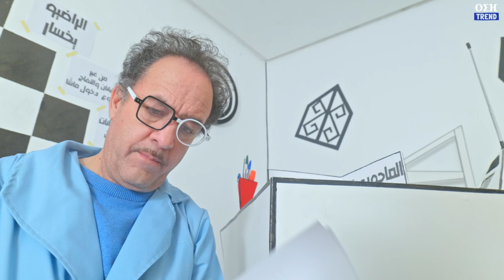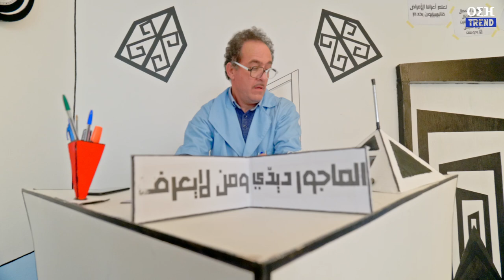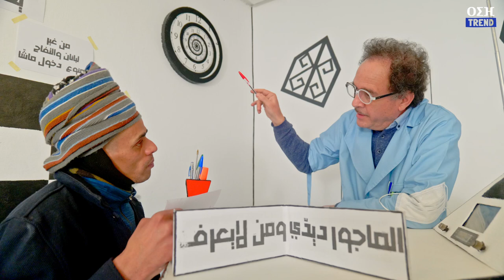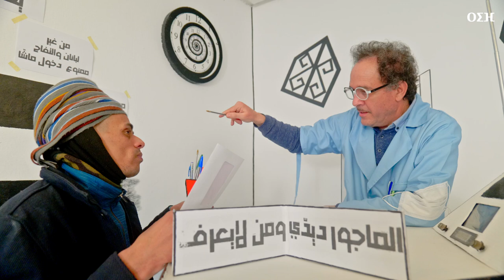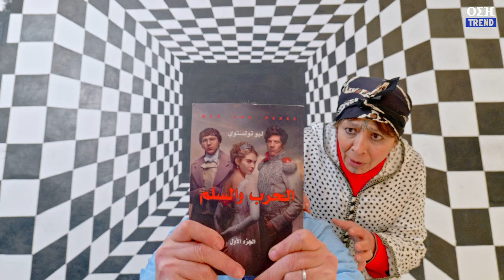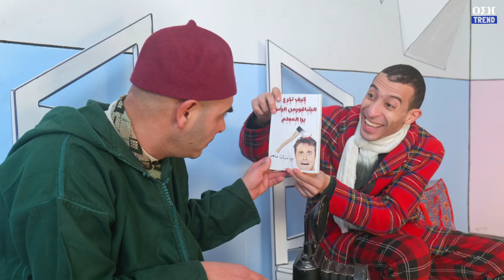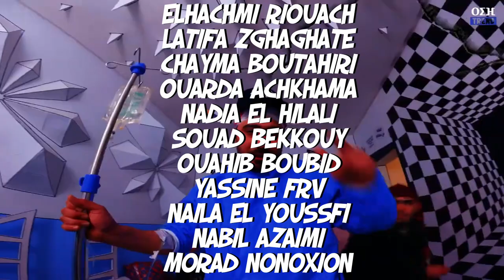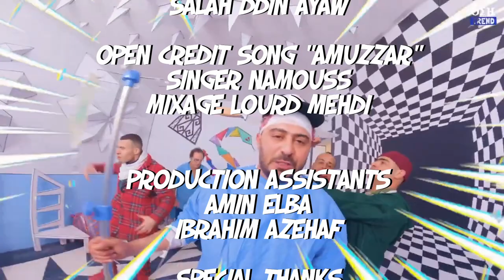جميع حلقات السلسلة الكوميدية "أموزار"AMUZZAR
ريف تراند💙 منصة إلكترونية. حيث تلتقي كل الأذواق والفنون تشاهدونا فيها برامج متنوعة بأفكار جديدة